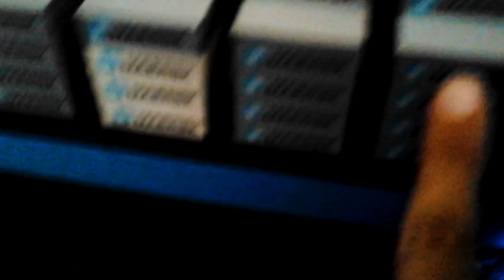Lego Emma Maersk container ship